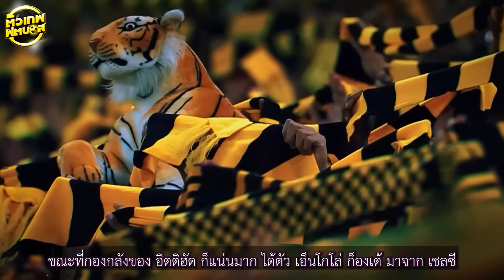เช็คตัวลีก ซาอุฯ ใครย้ายไปไหนบ้าง | ตัวเทพฟุตบอล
ทุกวันนี้การไปค้าแข้งที่ ซาอุดิอาระเบีย กลายเป็นดินแดนหมุดหมายแห่งใหม

ของวงการฟุตบอลไปแล้ว ภาคพื้นตะวันออกกลาง กำลังพยายามสร้างลีกของตัวเองให้แข็งแกร่ง

ด้วยการดึงเอานักเตะซูเปอร์สตาร์มากมายเข้าไปเล่นที่นั่น ซัมเมอร์นี้นักเตะชื่อดังนับสิบ

ตบเท้าเดินเข้าเมืองเศรษฐีน้ำมันกันเพียบ จะมีใครบ้าง ไปติดตามกันได้เลยครับ